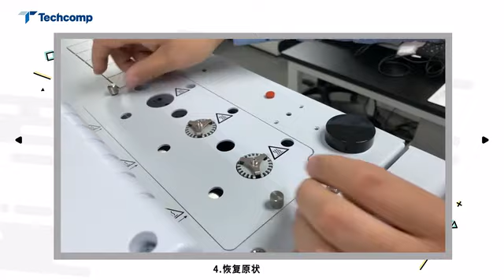赛里安456C气相色谱维护和操作视频 1 更换进样垫Celion 456C Gas Chromatograph Maintenance and Operation Video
赛里安456C气相色谱维护和操作视频 1 更换进样垫Celion 456C Gas Chromatograph Maintenance and Operation Video 1 Replacing the Sampling Pad